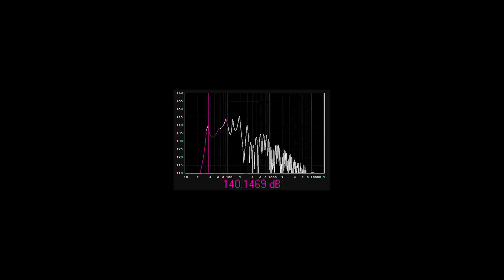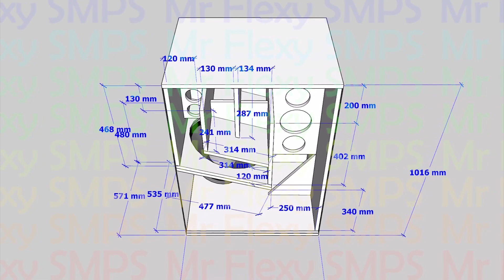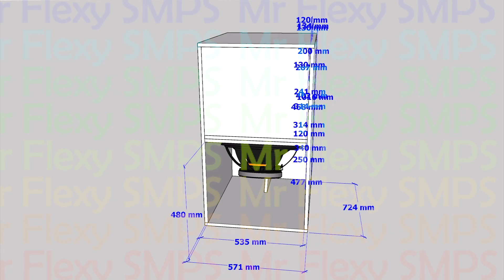PLAN TAPPED HORN 18" 90 Degree Most Angles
29Hz ~ 300Hz

140dB at one meter distance in open field ground stack configuration.

Use 18IPAL to gain 140dB @ 35Hz
You can also use other 18" subwoofer too.